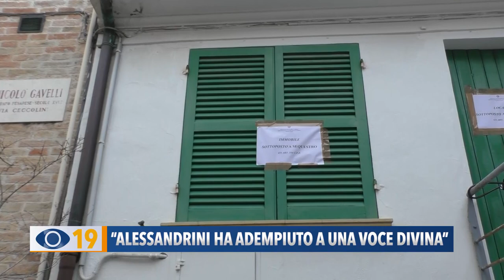"Alessandrini ha adempiuto a una voce divina"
Dopo l'estradizione in Italia, ieri mattina Michael Alessandrini, reo confesso di aver ucciso con 15 coltellate Pierpaolo Panzieri è stato interrogato dal Giudice per le indagini Preliminari. Come sentirete dalle parole del suo avvocato il giovane ha negato il movente passionale: avrebbe ucciso il suo amico per adempiere a una voce divina.